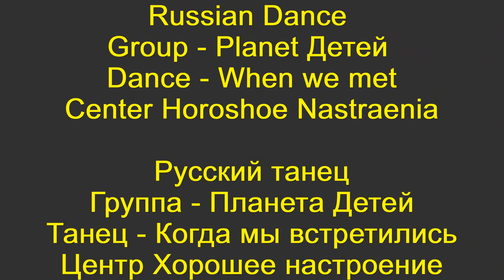Russian Dance Group | Planet Детей | When we met | Cultural Center "GOOD MOOD" | Russia